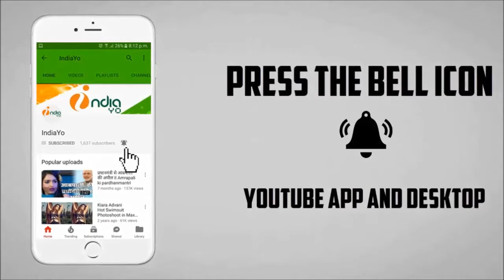आम्रपाली दुबे ने बोला निरहुआ को किसिंग सिन नहीं करना आता